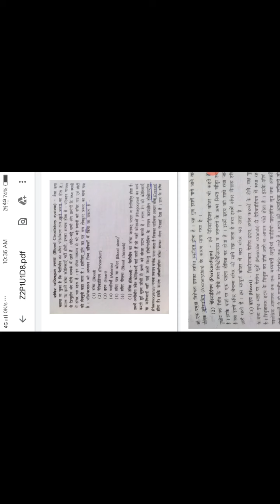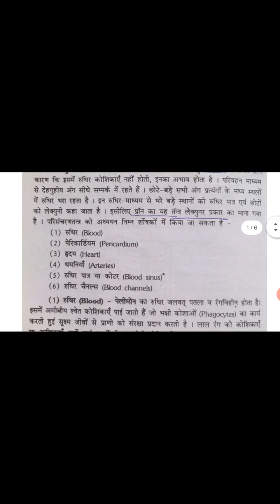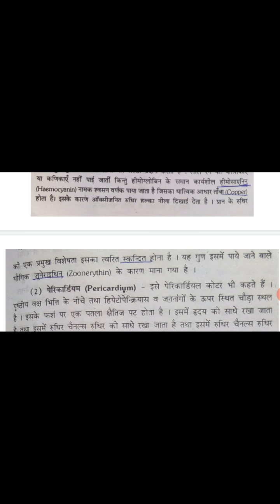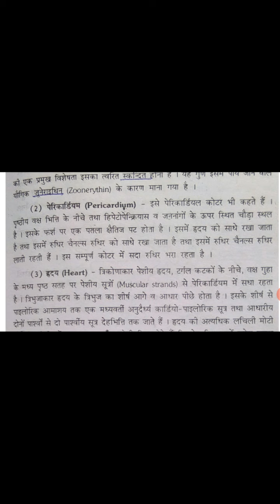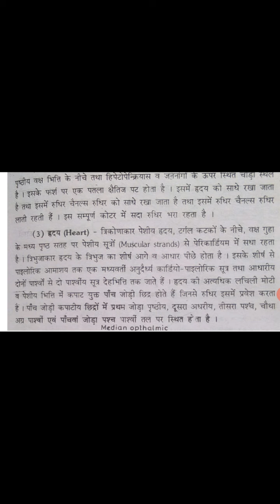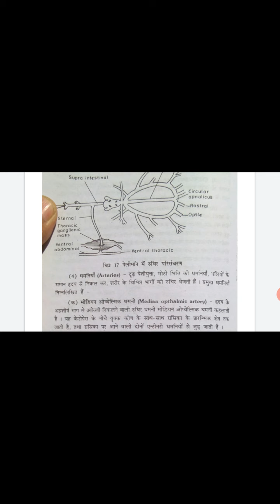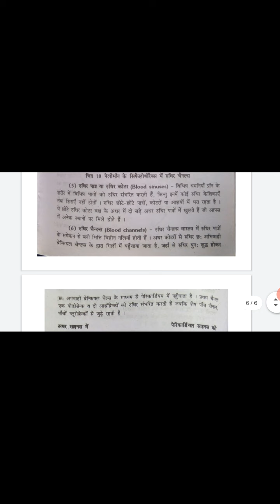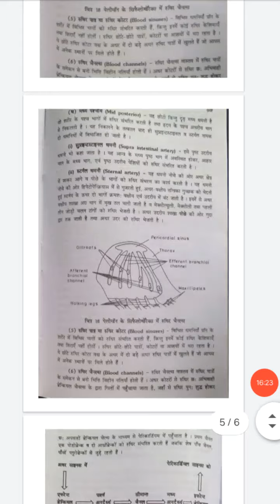Zoology 2year paper 1 unit 1 day 8